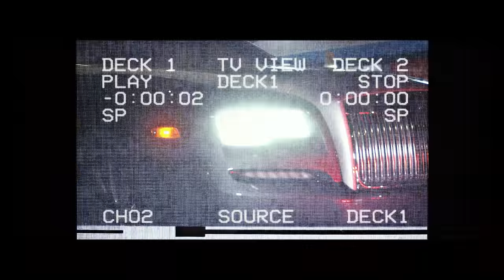$atori Zoom - BREAK DOWN [Official Music Video]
Shot by @dastheplan
Edited by @filmxgold